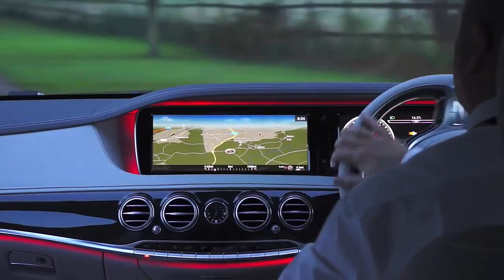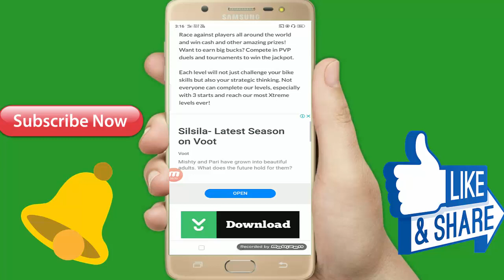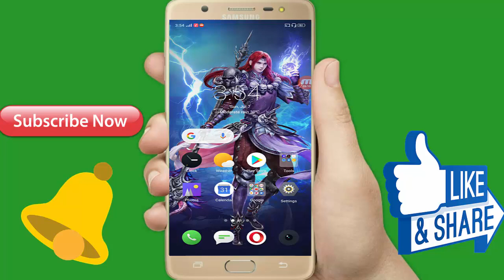बहुत ही मजेदार गेम